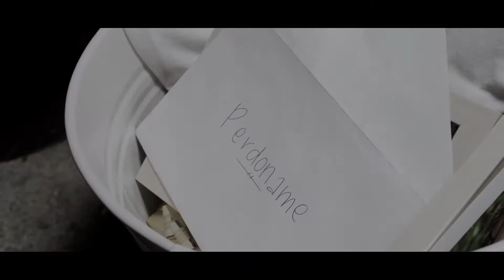024 Deorro feat DyCy & Adrian Delgado Perdoname